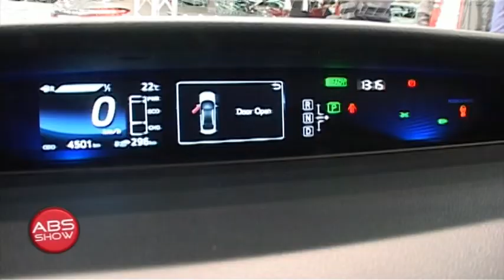TOYOTA SRBIJA REZIME GODINE ABS SHOW